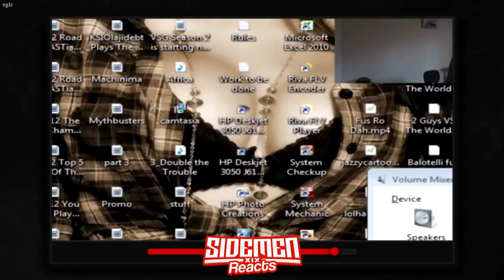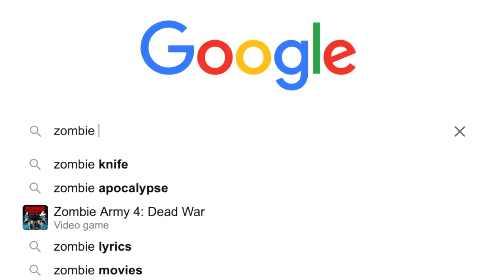KSI making it "WEIRD" during SidemenReacts for 11 minutes 🥴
Was gonna upload on my main but then I realized somebody already made a video like this soooo... here we are

KSI is just built different imo

TBF THO

Follow them